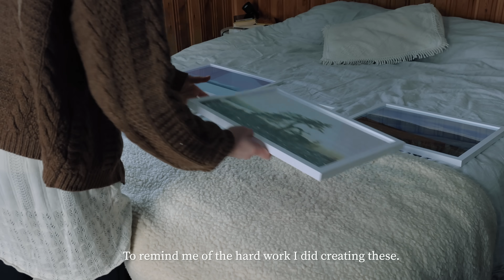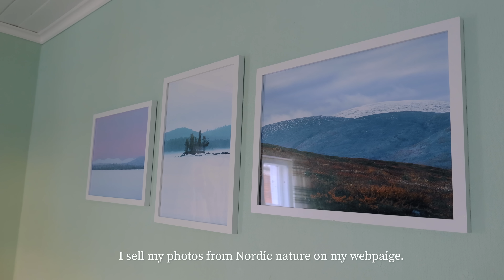Living in a Frozen World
In this video I show the last few weeks of my life in this frozen little corner of the world.

Welcome 💙

I'm a nature lover and creative soul living far North of Finland.I create photographs, videos, and music, inspired by this Northern nature and its magic.Welcome to my world 💛